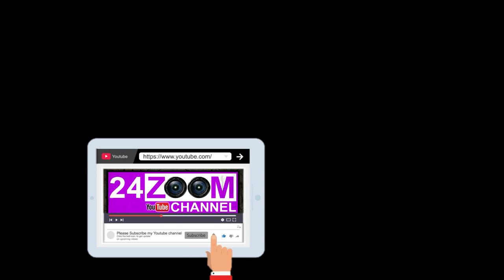Miss Navi Mumbai Season 12 / PRESS CONFERENCE / Top 16 Contestants on ramp with their first look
"The difference between ordinary and extra ordinary is that little extra!" With this determination to achieve nothing but the best, U&I initiated Miss Navi Mumbai 12 years ago to provide the wind beneath the wings of those who dare to make it big in the world of glamor!

During this 12 year journey the U&I team has toiled painstakingly to enhance the show year after year and today it is one of the most prestigious beauty pageants which provides innumerable opportunities and exposure to these young ladies.

Miss Navi Mumbai has presented gems such as Suman Rao, Divya Agarwal, Akshata Sonawne, Kavita Mishra to name a few!

 "It's not easy to eye diamonds and carve them with finesse to represent the country at an international platform. After a lot of scrutiny and a tough audition process out of hundreds of participants only top 16 make it to the finale, who are then chisled and trained by the U&I team of experts."
Stated Harmeet Singh - MD U &I Entertainment.

"We have been striving hard to bring the best of the talent on stage year after year and are glad we could give these talented young girls such a platform." Quoted Manmeet Singh - Director U&I Entertainment

"We began when there was no such opportunity available for these girls in Navi Mumbai. Our aim was to transform Navi Mumbai into a glamorous city and we are glad w could provide such an amazing opportunity year after year to such raw talent!" Said Mr Surinder Singh - Chairman U&I Entertainment

"I have personally seen the transformation of these girls year after year and we as a team are proud to put such a show together" quoted Miss Inderpreet Kaur - Personality Development Mentor and Psychologist

"It has been an awesome association with Miss Navi Mumbai from the past so many years. I am so happy to share my knowledge and expertise I have gained through the years."  Quoted Simrithi Bathija - Runway Director and Ramp Walk trainer and Miss India International 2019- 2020

The press conference for Miss Navi Mumbai 2023 was organised at Four Points Vashi.
Along with the 16 beautiful contestants the event was graced by

________ Four Points Navi Mumbai

"Our association with Miss Navi Mumbai and U&I has been since a long time. We feel mesmerized at the glitz the show adds to the city and feel elated to be associated with this prestigious pageant."  Stated Mr ______ Four Points Hotel.

The Top 16 contestants who graced the ramp with their first look are:

1. Pranita Gawande
2. Ashween Kaur Kohli
3. Shaina Shirazi
4. Saloni Gollar
5. Sonali Chavan
6. Megha Bhogle
7. Neha Bhadauria
8. Mihika Nayak
9. Sakshi Visave
10. Sashi Bhadauria
11. Riya Raj
12. Shraddha Katakdhond
13. Neha Verma
14. Ravitanaya Sharma
15. Diya Rachalwar
16. Shruti Kajale

The top 16 will be trained in ramp walk by Simrithi Bathija- Runway Choreography and Pageant Grooming Expert- Miss India International 2019- Actor and Model.
Their Personality Development, Soft skills Training and Mental Wellness Mentoring will be conducted by Psychologist and Personality Development Mentor - Inderpreet Kaur Gupta who will chisel their personalities for the finale to be held
on 4th March 2023 at Hotel Four Points by Sheraton

Nandkishor Tukaram Kurne

Camera : Canon EOS 6D full frame camera

Canon EF-S 55-250mm f/4-5.6 is II Telephoto Zoom Lens for DSLR Camera (Black)

SHOPEE Chromakey Green Muslin Backdrop Background 8x12 Ft for Photo Video Studio Backdrop - Camera Accessory

Smiledrive DSLR Camera Laptop Bag Backpack

AmazonBasics DSLR and Laptop Backpack - Grey Interior

DJI Tello Drone with 5MP HD Camera